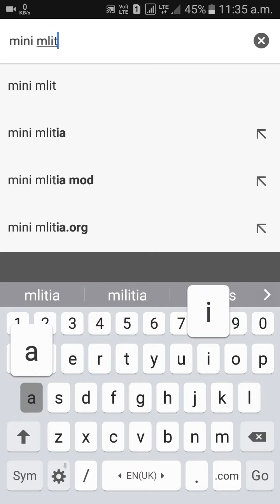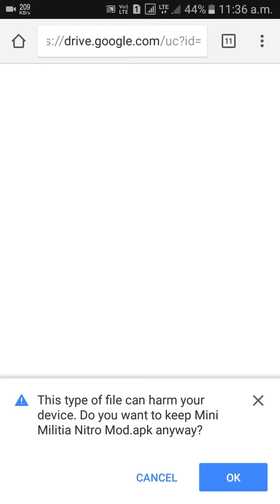Mini mlitia Mod apk 2017 | Doodle army hack Mini mlitia unlimited health and amo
Doodle Army 2 : Mini Militia hack and mod apk v4.0.7 / v 4.0.7 No Root apk Hack Using Apk editor All new Guns And New hack With Emp bomb Mini Militia Hidden futures Unlocked and Doodle army 2 Hacked using Apk editor v 3.0.3 , v 3.0.87, v3.0.136 , v 3.0.136 Mini Militia 2017 hack death sprayer and death strycker hack and mod apk 3.0.147

YOU CAN USE TOOGLE MOD ALSO FOR HACK OF MINI MILITIA I AM SHOWING YOU USING APK EDITOR

Features of Toggle MOD:
# Fly through walls [now you can fly through walls, and hide inside the walls .So no one can hit you or bomb you or shoot you, but you can able to do that.]
# No one can see you [by enabling this option, ROBOTS in solo play mode cannot watch your activities.]
# Bullets per shot [upto 9 bullets in a single shot]
# Respawning time [you can adjust respawning time up to 0-7 seconds]
# Dual wield [you can take any weapon as a dual weapon, like rocket launcher with the same one or double barrel or any other]
# Pro Pack Weapons [unlocks all weapons and skins]
# No Reload [zero waiting for time for each and weapon]
# Unlimited Ammo or Bullets
# Unlimited Health
# Unlimited Flying Power
# Gravity [you will float on air if you enable this option]
# Invisible to all (RT4U SPECIAL) - Be a GOD in-game. No one can see you, but you could see others and fool around. For your surprise, you can still shoot or bomb them, but they can't make damage to you. Works in every mode such as single player mode, LAN, QuickPlay, Custom ROOM, etc. Enjoy :)
# No kill counters - No matter how many times your enemy kills you, they won't earn a single point nor you loose one. Works in every gameplay modes.
Radar Everywhere (v14) - This is one of the most requested and wanted feature in this game. By enabling this, you could see the red markers everywhere, which means you can know the location of your enemies even if you aren't nearby them. Cool right? ;)
# Custom Skill (v14) - As I am getting a lot of complaints about the skill level jumping up to 99 after playing a single match, which makes them abandoned from custom rooms. So here we go, just set the skill level you want and let it stay there, no matter how long and how many times you play.
# Fake your device Or Custom Platform (v14) - Now you can pretend to play from the different device even though you don't own that. For example, you could pretend to play from an IOS device while originally playing from an Android device. Bonus feature. 👇👇👇👇👇👇👇👇👇👇👇👇👇
👉The download link of mm mod maker is👈
must use es file explorer to extrant zip or it will not work try both link one will work use vpn if not work
2017

AUTOPLAY
NEW 2017! How to hack mini militia unlimited death sprayer mod[NO ROO]
Mini Militia New All Hack Download One Apk Without Root - Hacker Saruf
how to download mini militia god mod

How to download mini militia GOD MOD part 1

Mini Militia v3.0.136: Doodle Army 2 Hacked with apk editor [No Root] {Everything is Unlimited} 2017

EDUCATIONAL HACKER

How to download hack version off mini militia| on android | with proof
ANDROID lesson

How to Download Mini Militia Wall Hack and Bombs, Nitro, Jetpack, Guns and more

Doodle Army 2 : Mini Militia GOD MOD 2017 Game

How to Download Mini Militia Hack Version Mods(English)

Mini Militia Hack Ultimate Latest(3.0.147) NO ROOT [UPDATED] You Cant Die

How to download mini militia god mod unlimited health and ammo nitro

Get the CLASSIC YOUTUBE LAYOUT back | CHANGE YOUTUBE LAYOUT | 2017✅

BADNAAM CHANNEL

Mini Militia v3.0.147: Doodle Army 2 Hacked with apk editor [No Root] {Everything is Unlimited} 2017

EDUCATIONAL HACKER

Mini Militia Unlimited Helth+Guns+Jett Pack+Boost+Reloded+Pro Android Game Mod By Emmu

Carding Tut Carding Method

Mini Militia Pro Pack Hacking (NO ROOT) - in Android

How to download Mini Militia Hacked mod version 100% working (Non-rooted or rooted)

TECH MODS

MINI MILITIA FULL HACK v3.0.87 TOGGLEMOD(v30) NO ROOT 2017!!{UPDATED}

HEALTH / LIFE and GAS hacking in mini militia - Play without Death - fly without limits

Mini Militia v3.0.27 unlimited hack 2017 [ No Root ]

How to download mini militia hack version? | DOWNLOAD | TRIC

DESPACITO